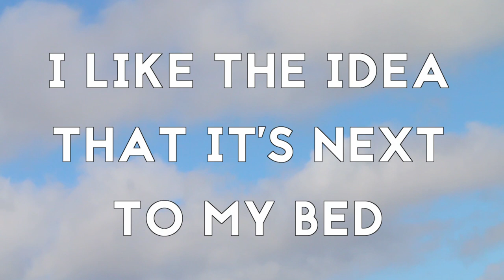1: Groundhog Day - The Unmade Podcast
Today's ideas for a podcast focus on coin tossing, podcastology, cheating at book club, smell of the week, and the movie Groundhog Day. LINKS BELOW ↓↓↓

USEFUL LINKS